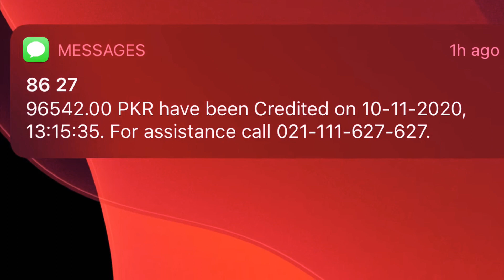My First YouTube Payment? | My YouTube earning | My This month YouTube earning?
Video-sharing service owned by Google
For the channel, see YouTube (channel).
YouTube is an American online video-sharing platform headquartered in San Bruno, California. Three former PayPal employees—Chad Hurley, Steve Chen, and Jawed Karim—created the service in February 2005. Google bought the site in November 2006 for US$1.65 billion; YouTube now operates as one of Google's subsidiaries.

Quick Facts: Type of business, Type of site ...
It offers a wide variety of user-generated and corporate media videos. Available content includes video clips, TV show clips, music videos, short and documentary films, audio recordings, movie trailers, live streams, and other content such as video blogging, short original videos, and educational videos.

Most content on YouTube is uploaded by individuals, but media corporations including CBS, the BBC, Vevo, and Hulu offer some of their material via YouTube as part of the YouTube partnership program. Unregistered users can watch, but not upload, videos on the site, while registered users are permitted to upload an unlimited number of videos and add comments to videos. Age-restricted videos are available only to registered users affirming themselves to be at least 18 years old.

YouTube and selected creators earn advertising revenue from Google AdSense, a program that targets ads according to site content and audience. The vast majority of its videos are free to view, but there are exceptions, including subscription-based premium channels, film rentals, as well as YouTube Music and YouTube Premium, subscription services respectively offering premium and ad-free music streaming, and ad-free access to all content, including exclusive content commissioned from notable personalities.

As of February 2017, there were more than 400 hours of content uploaded to YouTube each minute, and one billion hours of content being watched on YouTube every day. As of October 2020, YouTube is the second-most popular website in the world, behind Google, according to Alexa Internet. As of May 2019, more than 500 hours of video content are uploaded to YouTube every minute. Based on reported quarterly advertising revenue, YouTube is estimated to have US$15 billion in annual revenues.

YouTube has faced criticism over aspects of its operations, including its handling of copyrighted content contained within uploaded videos, its recommendation algorithms perpetuating videos that promote conspiracy theories and falsehoods, hosting videos ostensibly targeting children but containing violent or sexually suggestive content involving popular characters, videos of minors attracting pedophilic activities in their comment sections, and fluctuating policies on the types of content that is eligible to be monetized with advertising.

History
Main article: History of YouTube
Founding and initial growth (2005–2006)

From left to right: Chad Hurley, Steve Chen and Jawed Karim, the founders of YouTube
YouTube was founded by Steve Chen, Chad Hurley, and Jawed Karim, who were all early employees of PayPal. Hurley had studied design at Indiana University of Pennsylvania, and Chen and Karim studied computer science together at the University of Illinois at Urbana–Champaign.

Karim said the inspiration for YouTube first came from Janet Jackson's role in 2004 Super Bowl incident when her breast was exposed during her performance, and later from the 2004 Indian Ocean tsunami. Karim could not easily find video clips of either event online, which led to the idea of a video sharing site. Hurley and Chen said that the original idea for YouTube was a video version of an online dating service, and had been influenced by the website Hot or Not. They created posts on Craigslist asking attractive females to upload videos of themselves to YouTube in exchange for a $100 reward. Difficulty in finding enough dating videos led to a change of plans, with the site's founders deciding to accept uploads of any type of video.

According to a story that has often been repeated in the media, Hurley and Chen developed the idea for YouTube during the early months of 2005, after they had experienced difficulty sharing videos that had been shot at a dinner party at Chen's apartment in San Francisco. Karim did not attend the party and denied that it had occurred, but Chen commented that the idea that YouTube was founded after a dinner party "was probably very strengthened by marketing ideas around creating. iPhone 11 Pro Max | iPhone 11 Pro Max 256GB | Itel Mobile | Itel Mobile Unboxing |IPhone in Pakistan a story that was very digestible".